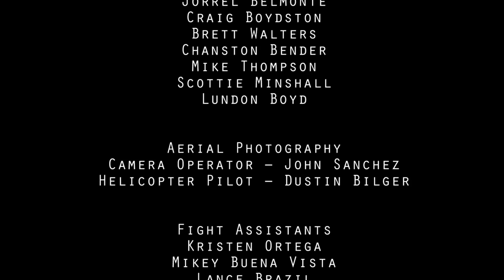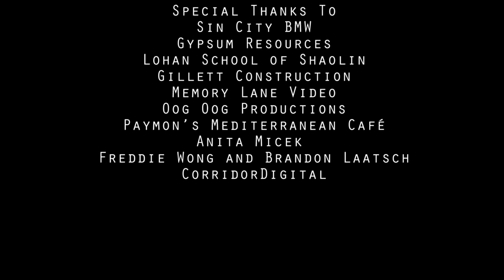Action! Action! the Movie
Welcome to the world of Action! Action! Black Raven Films newest action film and winner of the "Best Nevada Film Maker Award" at the 2013 Dam Short Film Festival. Originally and appropriately titled "Action! Action! Action! Action!" this short film showcases the BMW 2002, aka X'02, aiding a professional hit team in its mission to rescue a little girl from nasty drug lords. Featuring professional stunt driving and intense martial arts sequences, it's guns, hand to hand combat and high speed chases!!!

SPECIAL NOTE: This was a passion project for all involved.  We self financed this short film, everyone donated their time and worked for food and credit.  We also had never done anything like this before.  Our goal was to pick stuff that we'd always wanted to do and see if we could do it.  We hope you enjoy watching this as much as we did making it. :-)

Cast & Crew
These people rock!  All of the cast and crew who helped out on this project deserve a gold medal in awesomeness.   Countless hours of dedication from these people made this movie the superb action fest of fun that it is. Thank you!

Written and Produced by Adam Kilbourn
Directed by Adam Zielinski
Principal Photography by Adam Zielinski and Jeremy Cloe
Edited by Adam Kilbourn, Jeremy Cloe and Adam Zielinski

Assistant Director - Todd Hailstone
Sound Mixer and Boom Operator - Justin Bergonzoni
2nd Assistant Director - Jemma Jones

Cast
Sam -- Adam Kilbourn
Carla -- Shana Dahan
Kung Fu Henchman #1 -- Aaron Ortega
Kung Fu Henchman #2 -- Ezechial Ortega
Samurai Mechanic -- Edwina Registre
Big Boss Man -- Rob Winch
Young Girl -- Megli Micek
Gun Battle Henchman
Steven Randall
Tre Wallace
Lance Brazil
Carl Alampi
Rod Santacruz
Mikey Buena Vista
Dan Jaidar
Jason McAtee
Jason Milligan
David Whimple
Mahesh Odhrani
Joe Garcia
Motorcycle Henchman #1 -- Woody Taylor
Motorcycle Henchman #2 -- Joe Garcia
Restaurant Driver - Chris Willett
Restaurant Drivers Friend - Dan Raymer
Attack Dogs -- Kaiser and Maggie

Fight Choreographery by Aaron Ortega and Ezechiel Ortega
Car Chase Choreography by Chris Willett
Sound Design by Dog and Pony Show Studios
Visual Effects by Adam Kilbourn and Jorrel Belmonte
Colorist by Adam Zielinski
Original Music by London Mace & Brett Bolton
Costume Design by Georgia Richardson​
Set Design by Scott Fadale
Boom Operator -- Brett Walters
Grip -- London Boyd
Grip -- Scottie Minshall
Grip -- Simon Lim

Second Unit Camera Operators
Jorrel Belmonte
Craig Boydston
Brett Walters
Chanston Bender
Mike Thompson
Scottie Minshall
London Boyd

Aerial Photography
Camera Operator -- John Sanchez
Helicopter Pilot -- Dustin Bilger

Fight Assistants - Kristen Ortega, Mikey Buena Vista, Lance Brazil, Scott Gilmore

Stunt Car Drivers, Robin Willett, Chris Willett, Diesel, Josh Nelson

Stunt Motorcyclists - Woody Taylor, Joe Garcia

Stunt Rope Crew
Lead Stunt Rigger - Christopher Geis
Assistant Stunt Rigger - Chad Burn

Camera Truck Drivers - Steven Randall, Woody Taylor, Rod Santacruz

Music
Assault - London Mace
Gunfight - London Mace
Electro Fight - Brett Bolton
Major Attack - Jeff van Dyck
(Remix - Brett Bolton)
Fire Shall Devour Them - Three Corners of the Earth
Super Love - Heavy Honey

Sin City BMW
Gypsum Resources
Lohan School ofa Shaolin
Gillett Construction
Memory Lane Video
Oog Oog Productions
Paymon's Mediterranean Café
Anita Micek
Freddie Wong and Brandon Laatsch
CorridorDigital
Film Riot